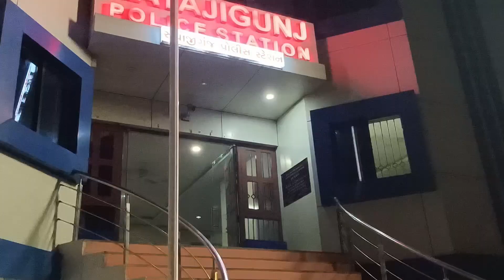હોમગાર્ડઝ નું ખૂબ ખૂબ આભાર | Thank You Homeguard